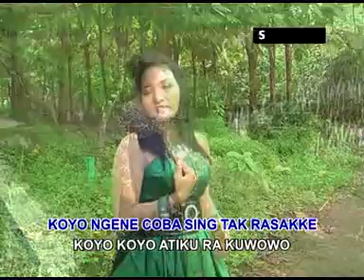8 kidung setan